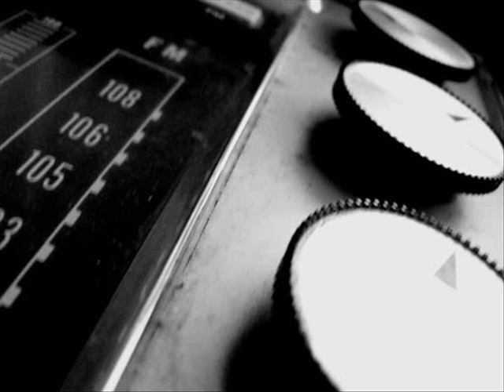Hypnotic Duo-Be Mislaid (Original Mix)